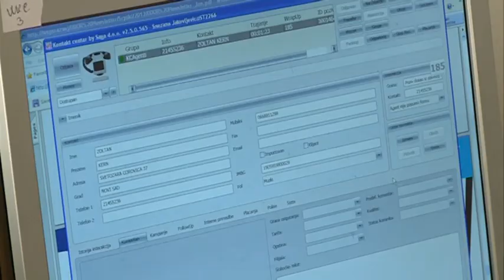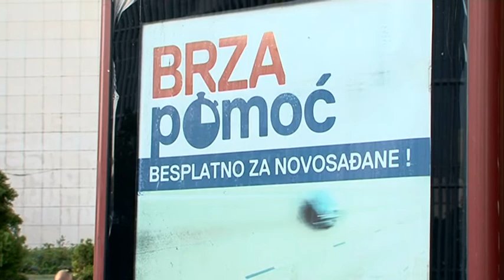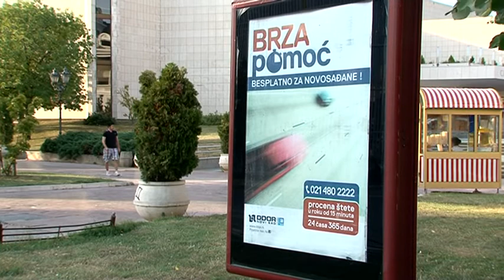Brza Pomoć - DDOR Novi Sad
DDOR Novi Sad za svoje sugrađane obezbedio je jedinstvenu uslugu Brzu pomoć, potpuno besplatnu za Novosađane.
Suština ove usluge je pomoć u slučaju saobraćajne nezgode i brza procena štete. Bilo da ste osiguranik DDOR-a ili ne,  pozivom Korisničkog centra na broj 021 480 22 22 u najkraćem roku stiže Vam BRZA POMOĆ na teritoriji Novog Sada, Petrovaradina, Sremske Kamenice, Veternika i Futoga,. Na raspolaganju smo non-stop, 24 sata 365 dana.